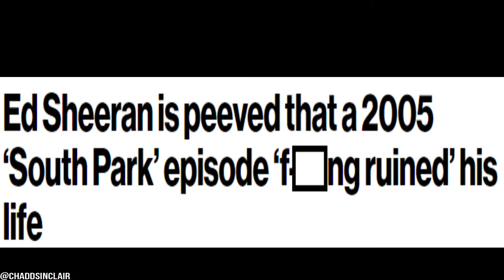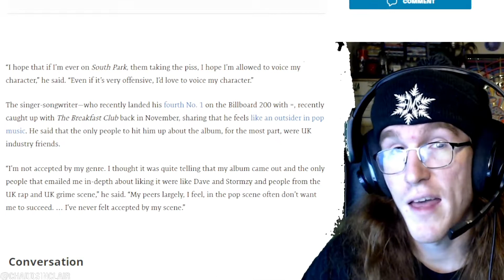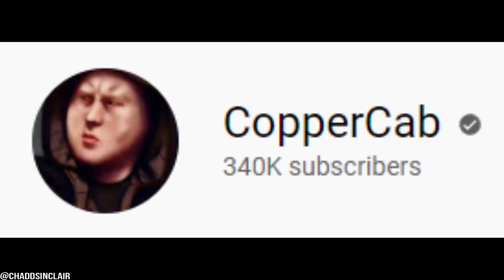Ed Sheeran Says South Park Ginger Episode Ruined His Life!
Ed Sheeran - South Park Ginger Episode Ruined His Life!
Ed Sheeran Says South Park Episode That Made Fun of People With Red Hair ‘Ruined My Life’
Ed Sheeran is a fan of South Park, but one episode in particular left a bad taste in his mouth.
The singer-songwriter opened up to Slam Radio about the show, per The Independent , explaining that the episode “Ginger Kids” negatively impacted his experience in the U.S.
The 2005 episode follows Eric Cartman as his hair turns red after he’s made fun of others with red hair for having “no souls,” and many credit it for popularizing the mistreatment of people with red hair—specifically for creating “Kick a Ginger Day.” As Ed remembers it in the 2021 interview that’s now gaining traction, the episode “fucking ruined my life.”
“Having red hair in England was always a thing that people took the piss out of you for, but it was never something in America. People never knew what a ginger was in America,” Sheeran said. “That episode of South Park fucking ruined my life. I was going to America and everyone was like, ‘I love your hair dude.’ And I was like, ‘Oh my God, people like my hair?’ And then I remember that episode coming out and that was just it worldwide for the rest of my life.”
Still, Sheeran clarified that despite the negative impact of that one episode, he loves the animated series and has his own hopes for the future of it—including playing his own role some day. “I hope that if I’m ever on South Park, them taking the piss, I hope I’m allowed to voice my character,” he said. “Even if it’s very offensive, I’d love to voice my character.”
The singer-songwriter—who recently landed his fourth No. 1 on the Billboard 200 with =, recently caught up with The Breakfast Club back in November, sharing that he feels like an outsider in pop music. He said that the only people to hit him up about the album, for the most part, were UK industry friends.
“I’m not accepted by my genre. I thought it was quite telling that my album came out and the only people that emailed me in-depth about liking it were like Dave and Stormzy and people from the UK rap and UK grime scene,” he said. “My peers largely, I feel, in the pop scene often don’t want me to succeed. … I’ve never felt accepted by my scene.”